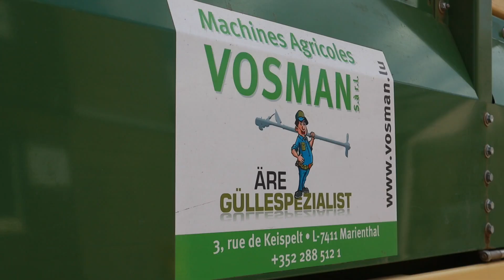1. Schnitt einfahren | John Deere 6250R & Krone ZX 470 GL | Luxemburg 2022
Zum Silo einfahren gibt es einige Methoden - wie hier zum Beispiel mit dem Ladewagen.

Im Einsatz:
John Deere 900kg Gewicht // John Deere 6250R // Krone ZX 470 GL
Quicke Q75 // Silogabel // Eigenbau Gewicht // John Deere 7630 Premium // Fendt 570kg

Falls dir das Video gefallen hat, lass doch ein Like oder Abo da.

Für Auftragsfilme gerne kontaktieren

Danke dass ich filmen durfte.